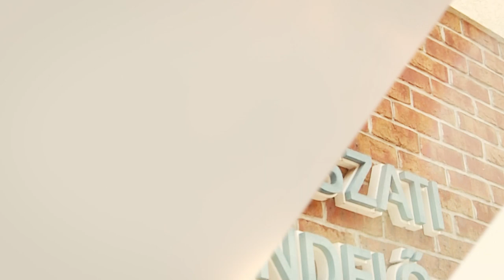231215 Fogas kérdések